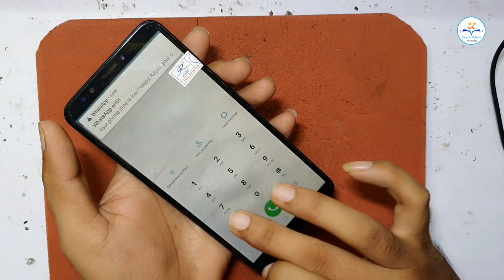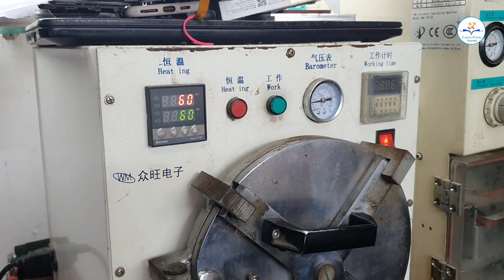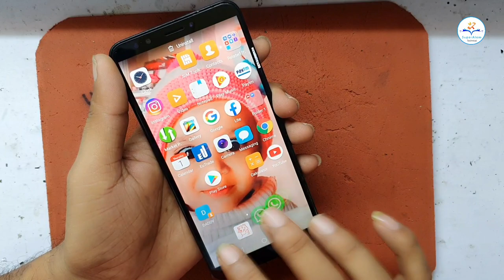Without Oca Machine Combo बनाने का आसन तरीका || Combo Making Without Oca Machine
Without Oca Machine Combo बनाने का आसन तरीका || बिना मशीन के कॉम्बो कैसे बनाये @Superalamtechnical

My name = shahbaz alam

दोस्तो अगर आप को Courier से Related कोई बी शंका है तो आप मेरे  Instagram Account ( SuperAlam Technical )  पर जाओ वहा मेरी story ,Post Check कर सकते हैं आप की सारी शंका दूर हो जायेगी

आप courier के जरिये अपना मोबाइल मेरे पास भेज सकते हैं में उसका गिलास गारंटी के साथ सही करवा सकते हैं

Top playlist Recommend you

Without Oca Machine Combo बनाने का आसन तरीका,Combo Making Without Oca Machine,बिना मशीन के कॉम्बो कैसे बनाये,How to making combo without oca machine,कॉम्बो बनाने का आसन तरीका,best tricks combo making,Mobile repair,Mobile Glass change,